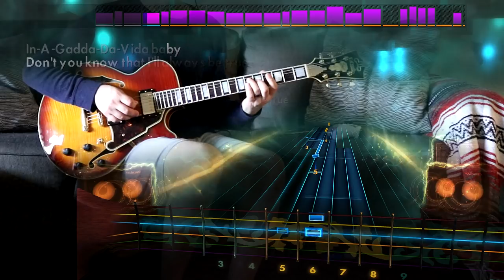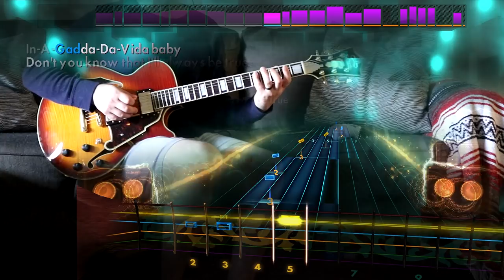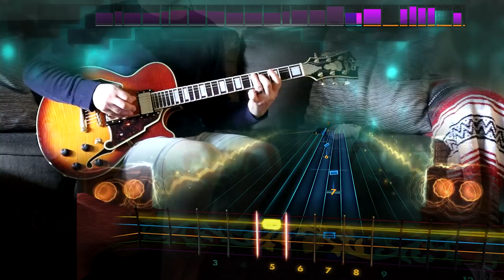Rocksmith Remastered - DLC - Iron Butterfly "In-A-Gadda-Da-Vida"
We used to make out to this Hymn

Rock Hits 1970s II (Singles)

Creedence Clearwater Revival “Have You Ever Seen The Rain”
Sweet “Ballroom Blitz” – Combo / Combo 2
The Allman Brothers Band “Southbound”